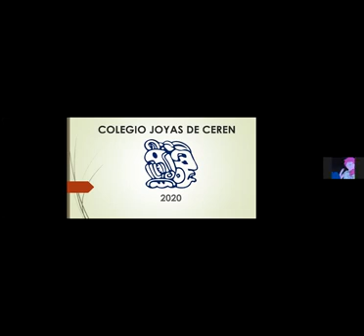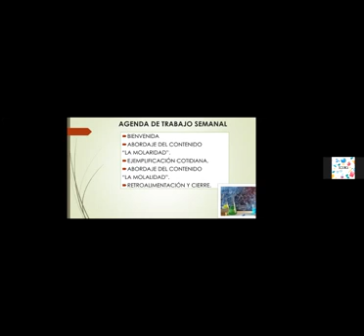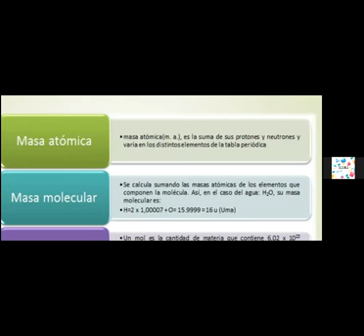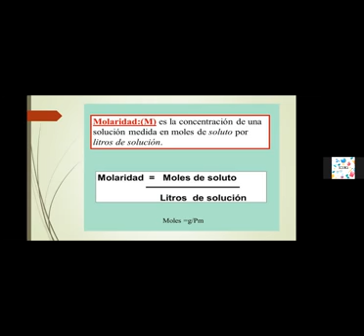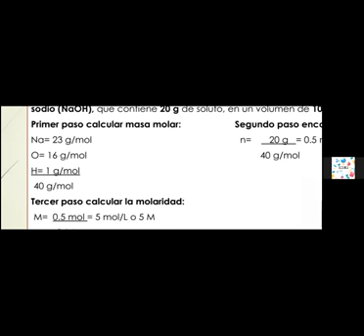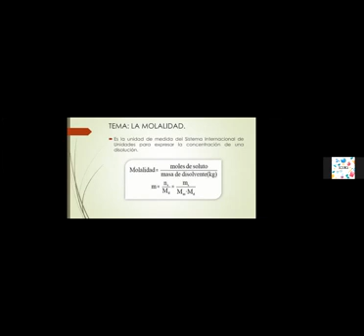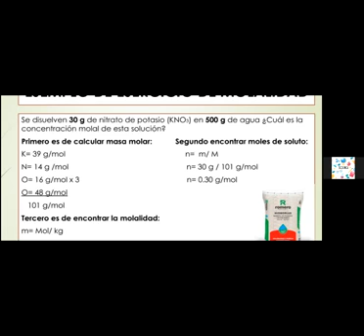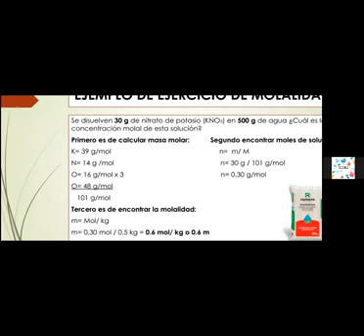1GB- Clase virtual sobre la Molaridad y Molalidad química - Ciencias Naturales